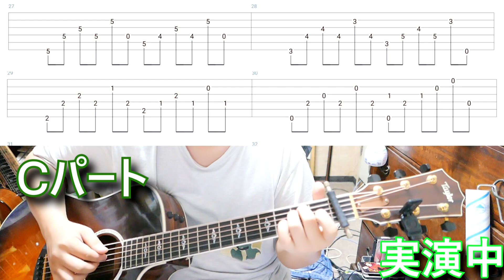【ギター講座】ココロノセカイ / 青葉市子 Kokoro no Sekai Guitar Lesson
リクエストなども受け付けてます。

歌詞と構成
A

A2 扉をあけると
 果実の香りがするの
 たくさんの愛を含んで
 迎えてくれる

B こんな世界が夢なんて
A3 つらく寂しい時だけ
 飛んでゆける

C 淡い光と溢れる笑顔
 涙も忘れる癒しの場所

A
A4 お花畑かき分け進んでゆくと
A5 恵みの水の音が
 聞こえてくるの

C 思わず笑みがこぼれてゆく
 滝をくぐると長い耳の兎が

C 今日もまた素敵な歌をうたってる

FuMayと申します。
青葉市子さんの「ココロノセカイ」という曲のギターの解説動画です。

Guitar Taylor 810ce 2006(ES1)
Camera Panasonic LUMIX DMC-LX100

【ギター講座】機械仕掛乃宇宙 / 青葉市子 その1 Kikai Jikake No Uchu Guitar Lesson 01

【ギター講座】いきのこり●ぼくら / 青葉市子 その1  ikinokori bokura Guitar Lesson 01